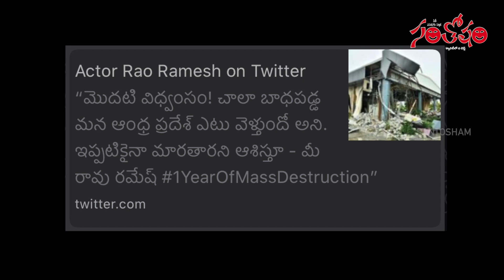ఆ పోస్టుకు నాకు ఎలాంటి సంబంధం లేదు | Rao Ramesh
shorturl.at/fzQR0